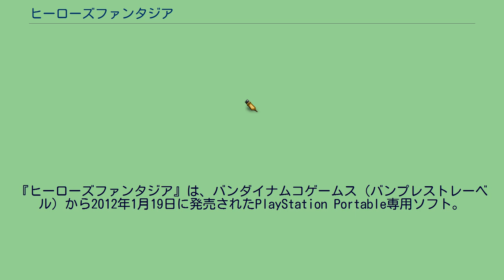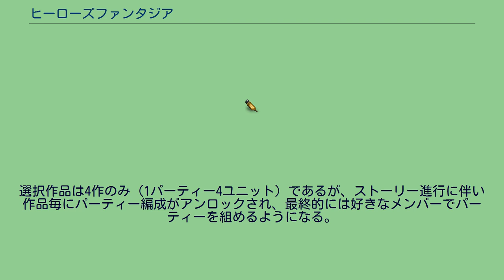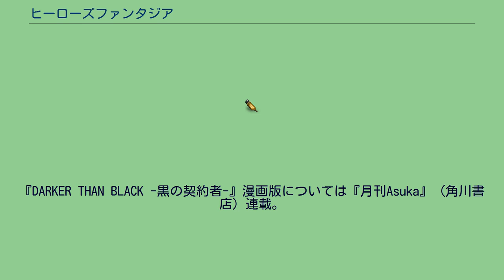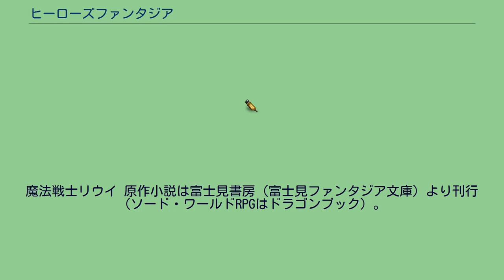ヒーローズファンタジア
『ヒーローズファンタジア』は、バンダイナムコゲームス（バンプレストレーベル）から2012年1月19日に発売されたPlayStation Portable専用ソフト。
1990年代から2000年代にかけて放映されたアニメ10作品のキャラクターが集結するクロスオーバー作品で、それぞれのキャラクターが特殊能力を用いて戦うロールプレイングゲームである。
プレイヤーキャラクターは基本的に本作オリジナルの主人公によるが、ストーリーが進み登場作品が増えるとパーティーからオリジナル主人公を外して戦闘人員を編成することができる。
ただし戦闘パーティー人員の選択は作品単位であるため、キャラクター単体でのパーティー編成は不可能。
選択作品は4作のみ（1パーティー4ユニット）であるが、ストーリー進行に伴い作品毎にパーティー編成がアンロックされ、最終的には好きなメンバーでパーティーを組めるようになる。
主人公は国際調査機関「沢田国際リサーチ」に所属する調査エージェント。
ある日「沢田国際リサーチ」は複数の国家特務機関から対アルター警務機関「ホーリー」の監査を依頼され、主人公はその任務のためにホーリー本部に向かう。
ところがそこでホーリーに捕縛されていたカズマの脱走に遭遇。
共犯の嫌疑をかけられた主人公はホーリーに捕縛されそうになるが、その中でリナ=インバースを引きつれた、異世界アドロアスの使者リュードックに遭遇し同行を請われる。
半ば流される形でアドロアスへ向かうことになり、そこでアーヴィンと怪物レイン、赤い霧が引き起こしている危機的状況を知る。
現実世界とアドロアス界。
2つの世界の危機が露わとなった時。
主人公達（ヒーローズ）の英雄譚（ファンタジア）が高らかなる凱歌を上げる。
以下はアニメ制作会社の50音順並び。
主に原作との立場の差異などを記載する。
R.O.D -READ OR DIE- 小説・漫画、共に集英社より刊行（小説版はスーパーダッシュ文庫）。
ストーリー的には第一話から第二話の間。
既にナンシーの名前は出ているが、リリエンタールはまだ生存しているようである。
BLOOD+ 小説・漫画、共に角川書店より刊行（漫画版の連載誌は『月刊少年エース』『ビーンズエース』）。
DARKER THAN BLACK -黒の契約者- 2作品で1ユニットの扱い。
ボンズ作品だが、制作委員会のメンバーにアニプレックスが名を連ねる。
『DARKER THAN BLACK -黒の契約者-』漫画版については『月刊Asuka』（角川書店）連載。
現実世界側に空いた次元の亀裂により、「黒の契約者」と「流星の双子」の2つの時間軸から飛ばされてきたという設定。
ただし、MI6という組織は存在している。
ケロロ軍曹 原作漫画は角川書店より刊行（連載誌は『月刊少年エース』）。
スクライド 小説版は電撃文庫（アスキーメディアワークス）（漫画版はチャンピオン秋田書店）。
ストーリーの中核の一つ。
カズマが捕まった辺りからストーリーが開始する。
舞-HiME 小説版は徳間デュアル文庫とメガミ文庫（漫画版はチャンピオン/秋田書店）。
他作品のメンバーの影響で、終盤がやや異なる。
深優を除き、全員必殺技にムービーがある。
以下、全てレインによって発生した次元の亀裂によりアドロアスに迷いこんだ形となる。
スレイヤーズREVOLUTION 旧作はイージーフィルム制作（劇場用はJ.C.STAFF）。
原作小説は富士見書房より刊行。
ストーリー的には、ザナッファーを撃破した直後とのこと。
魔術士オーフェン 原作小説は富士見書房より刊行（新装版はTOブックスより刊行）。
魔法戦士リウイ 原作小説は富士見書房（富士見ファンタジア文庫）より刊行（ソード・ワールドRPGはドラゴンブック）。
英雄モード（上記）時において各作品の主題歌（主には第1期OPテーマ）のインストゥルメンタルが流れる。